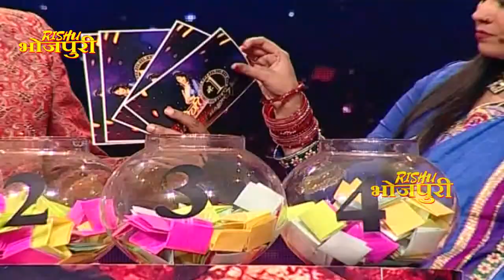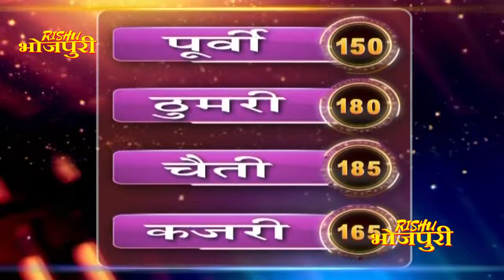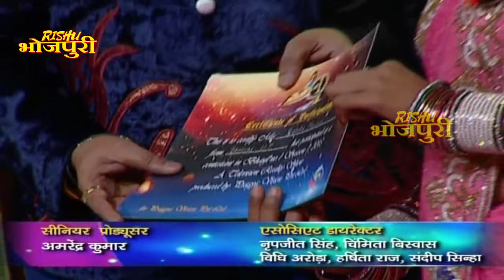भौजी No.1 Season 7 || Ep - 04 || Popular Dance Show || Up Vs Bihar Vs Jharkhand || Bhojpuri Show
Bhauji No.1 season seven is an extension of the earlier six seasons of the hugely popular set based, unscripted, reality talent hunt show with all new fresh look & feel, to crown the number one Bhauji of the Bhojpuri heartland through various contests and talents. The all new Season 7 is divided into various segments power packed with Dancing, Singing, refreshing games & general aptitude quiz.
The contestants are selected from the auditions in various districts of U.P, Bihar & Jharkhand. Selected contestants to compete with each other to become “Bhauji No. 1” and then to win the title of “Super Bhauji”.